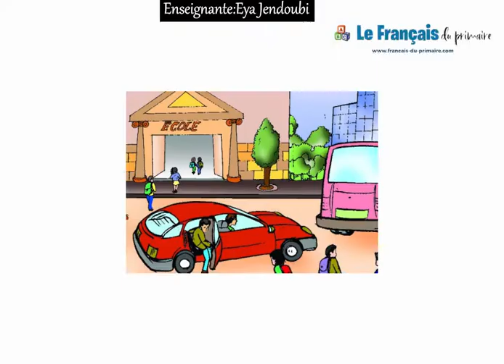La rentrée scolaire